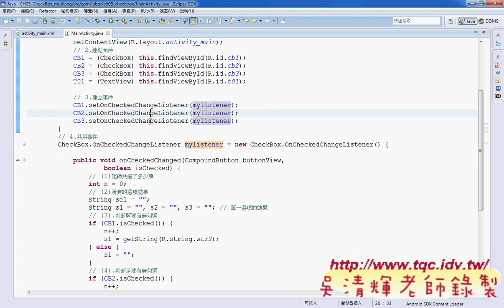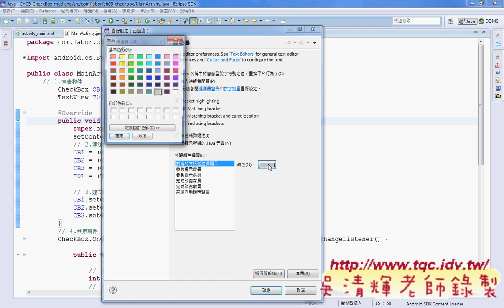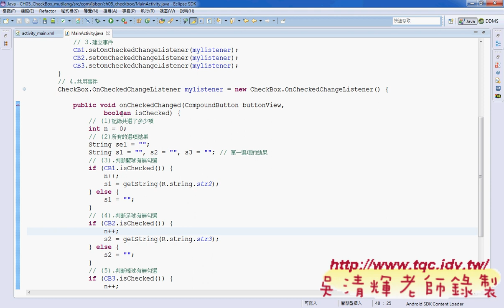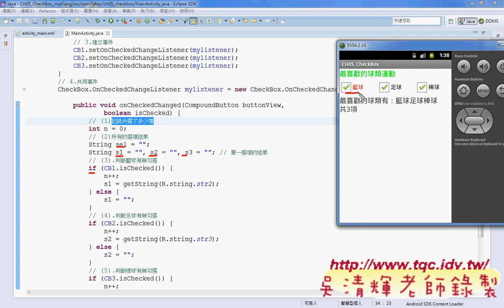03 程式設計與共用事件說明Android實務 吳老師2